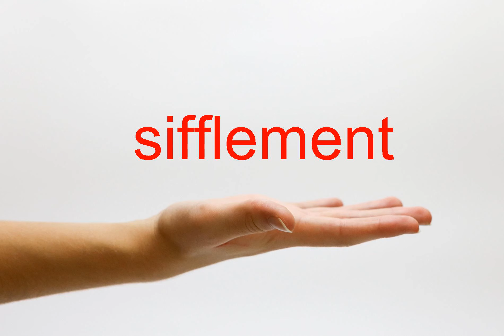How to Pronounce sifflement - American English